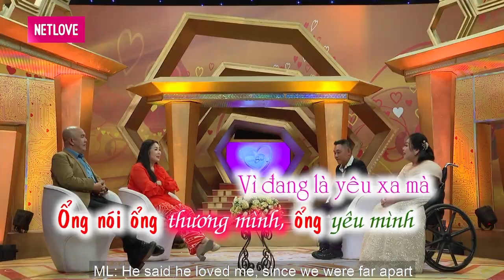Anh chồng TÁI MẶT tiến thoái lưỡng nan khi vợ MỚI YÊU CÓ 1 TUẦN đã nằng nặc ĐÒI CƯỚI